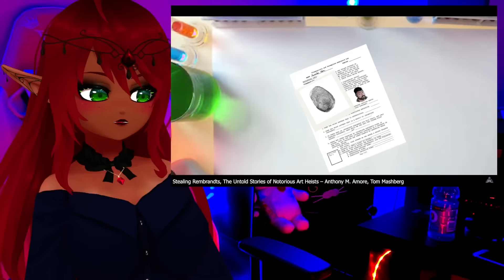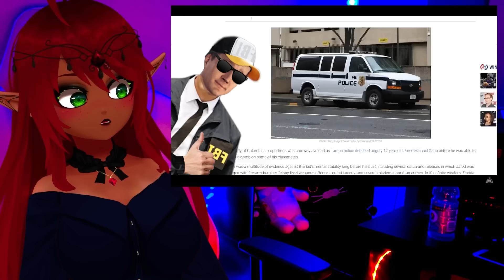HUH?! HOW?! THIS IS GOOFY AF | The Swedish Job Reaction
This video was some gosh darn goofy and informative fun. Checking out these videos and having an amazing time gaming is so cool!  Commenters you are thriving with these recommendations thank you for showing me internet historian / incognito mode haha. I can't wait to react to more videos by him! HOW?! THIS IS GOOFY AF | The Swedish Job Reaction.